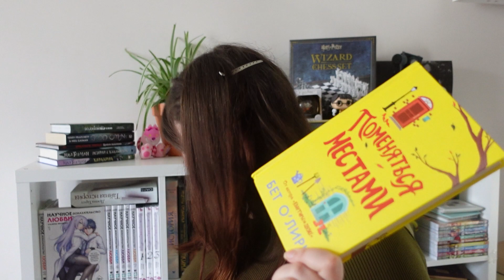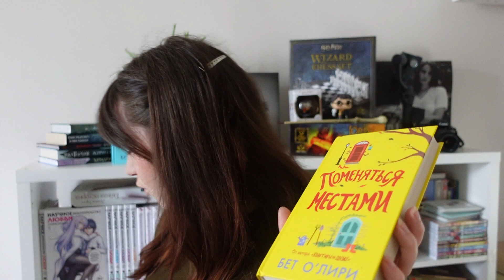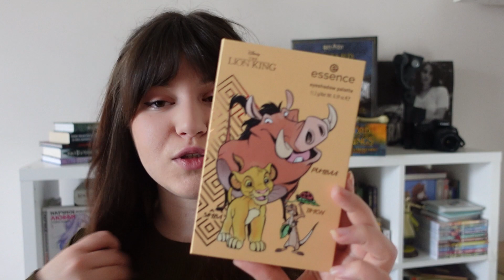ЧТО В МОЕЙ СУМКЕ | Что носит с собой книжный червь, Арт&Надя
И всем привет! Захотелось мне вспомнить 2014 год и снять видео, что в моей сумке. Надеюсь вам понравится такое видео.